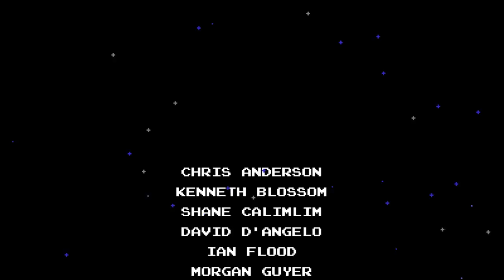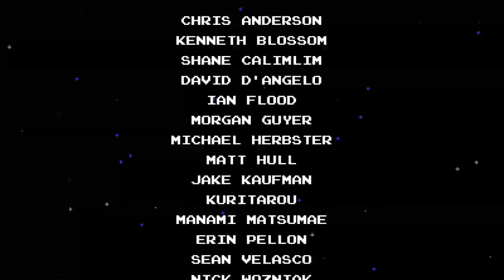Shovel Knight - Finale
I did it everyone. This game is just so good. Thank you so much for experiencing it with me.

Feel free to let me know what you think!